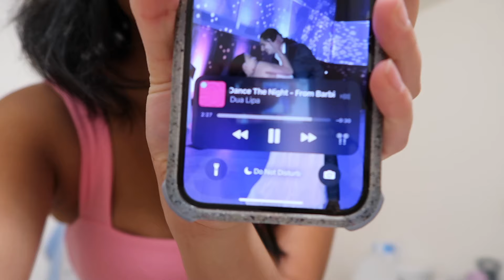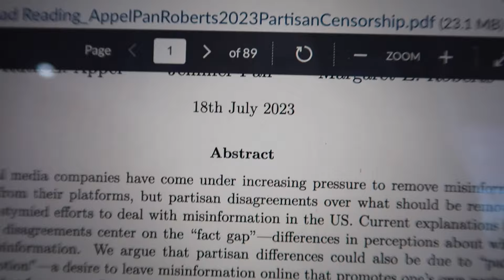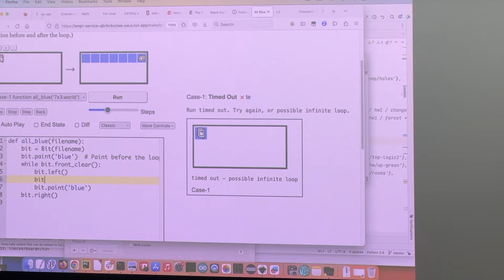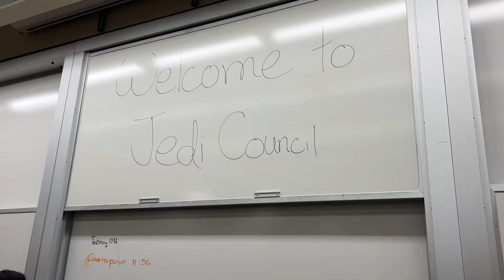STANFORD WEEK IN MY LIFE: Junior Year, CS Class, A Cappella